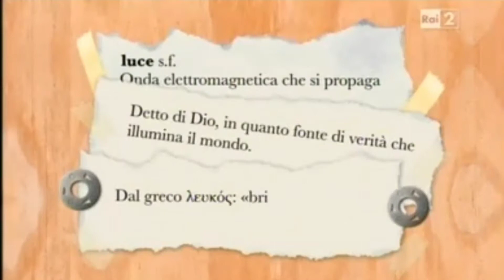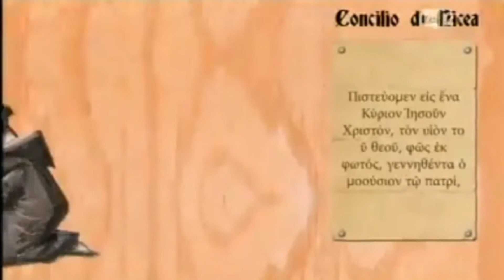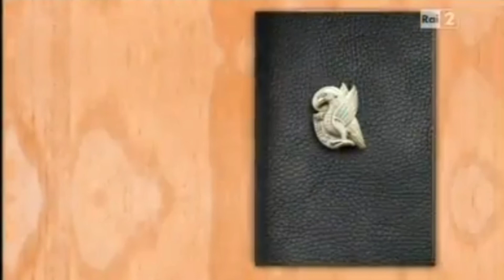"L" di luce. Continua l'appuntamento biblico con la decima lettera dell'alfabeto.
Il termine luce (dal latino lux) è riferito alla porzione dello spettro elettromagnetico visibile dall'occhio umano, compresa tra 400 e 700 nanometri di lunghezza d'onda, ossia tra 790 e 434 THz di frequenza. Questo intervallo coincide con il centro della regione spettrale della luce emessa dal Sole che riesce ad arrivare al suolo attraverso l'atmosfera.
La luce di Cristo è la divina energia, potere o influenza che emana da Dio per mezzo di Cristo e dà vi
ta e luce a tutte le cose. La Luce di Cristo influenza le persone a fare il bene e le prepara a ricevere lo Spirito Santo. Una manifestazione della Luce di Cristo è ciò che chiamiamo coscienza.
Ascoltiamo il video insieme.